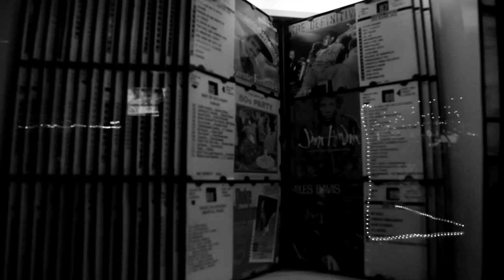Starred - Call From Paris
Directed by Grant Singer
From their debut EP "A Season In Hell" out May 2012